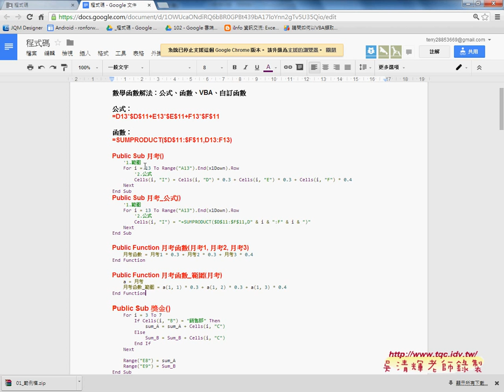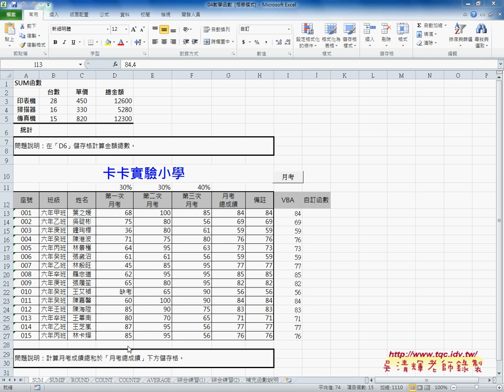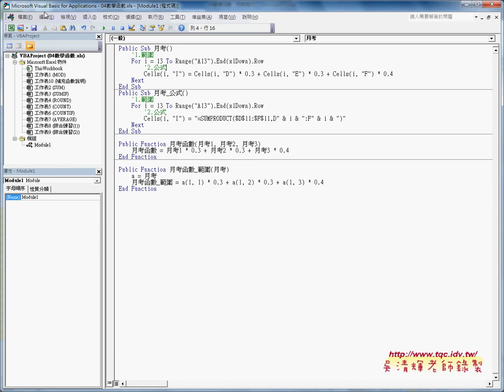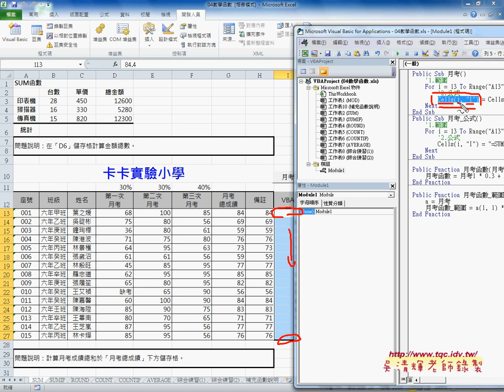02 如何SUMPRODUC轉換成VBA程序EXCEL VBA雲端資料庫 吳老師1